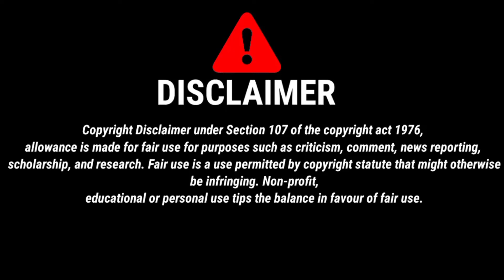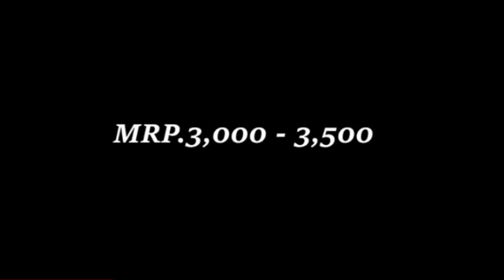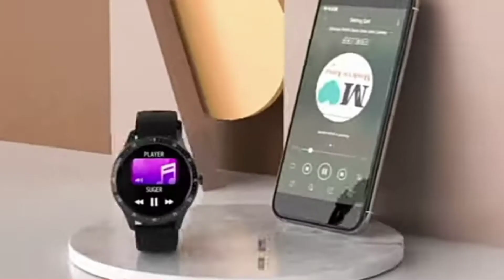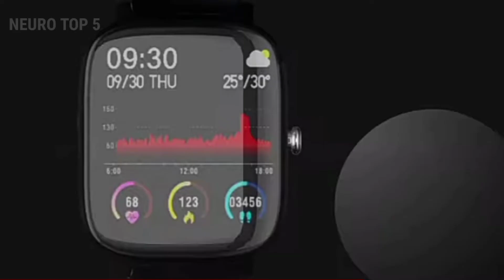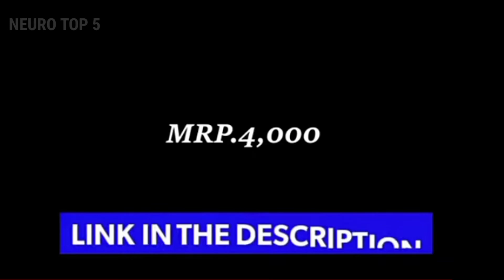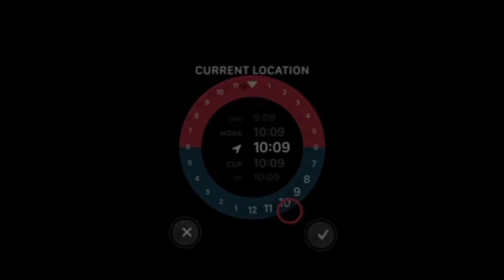Best 5 Smartwatch Under ₹4000⚡In 2022 - Neuro Top 5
Best 5 smartwatch, top 5 smartwatch, smartwatch under 4000
Best Buying Links - 👇👇👇

1. Fire-Boltt Beast SpO2 -
2. Amazfit Bip U Smart Watch -
3. boAt Xtend Smartwatch with Alexa Built in -
4. Fire-Boltt 360 SpO2 Round Smart Watch -
5. Noise ColorFit Pro 2 Oxy -

1.Which is best smartwatch under 4000 in 2021?
2.Which is best smartwatch under 4000 rs?
3.Which is best smartwatch under 4k?
4.Which is best smartwatch under 4000 in india?
5.Which is best smartwatch under 4000 rs in 2021?
6.Which is best smartwatch under 4k in india 2021?
7.Which is best smartwatch under 4000 in india 2021?
8.Which is best smartwatch under 4k in 2021?

Ignore Hashtags ---

PERFECTA para SAMSUNG A3, A5, A6, A7, J2, J5, J7, S5, S6, S7, S9, A10, A20, A30, A50, A70
CREDIT SECTION:-👇

The all background music credited BY- NCS
I am not owner of that background music.

 1) Electronomiya - Sky high
Credit By - NCS
Song : Sky High
 Artist. : Electronomiya Night core

3) Different Heaven & EH!DE - My Heart
Credit By - NCS

I USE ONLY PRODUCTS OWN VIDEO FOOTAGE WHICH BELONGS TO THEIR OWNER BUT IF YOU FIND ANY COPYRIGHTED CONTENT IN MY CHANNEL.. PLEASE CONTACT ME ON EMAIL OR PHONE AFTER TAKING ANY ACTION.